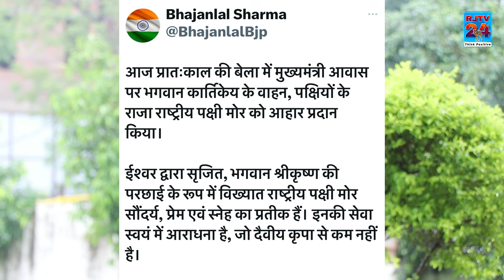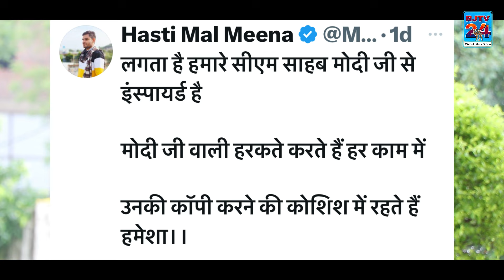BJP v/s Congress, Byelection में किसका बोलेगा मोरिया ?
भाजपा v/s कांग्रेस, उपचुनाव में किसका बोलेगा मोरिया ?

हिंदी में धड़ाधड़ खबरों, एक्सक्लूसिव वीडियोज़, गाँव री चौपाल और सेलिब्रिटीज़ के साथ बातचीत से जुड़े रहने के लिए बने रहो RJTV 24 के साथ ।

About channel:
We are the RJTV24 News Channel (Rajasthan).
RJTV24 |  RJTV24 NEWS |